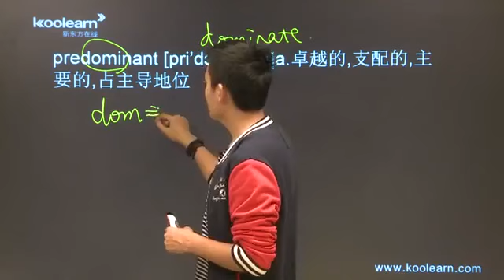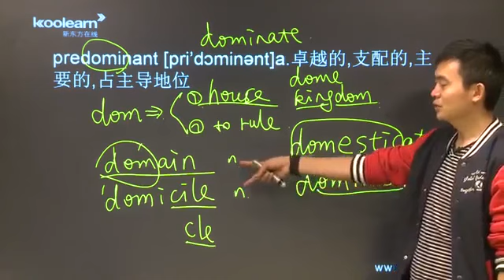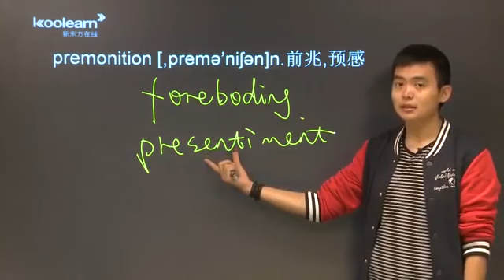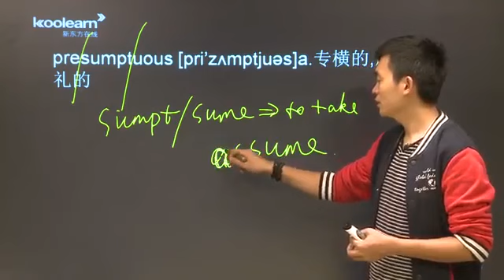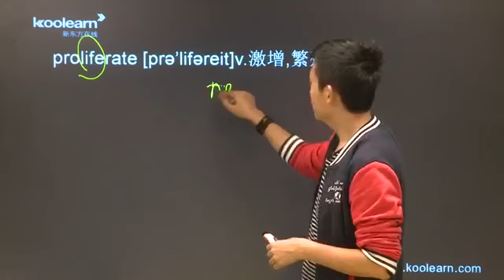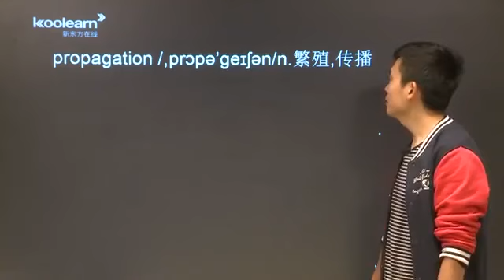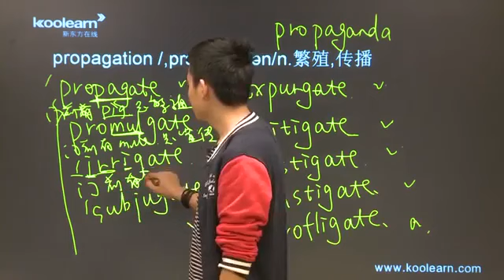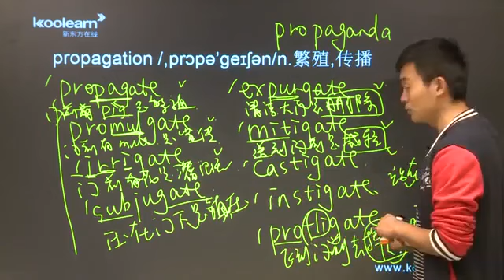英语托福1万词汇量学习55/单词讲解 第50节/P字头/ predominant propagation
【新东方托福】【第一部分】【托福词汇基础】55 predominant propagation 【TOEFL】